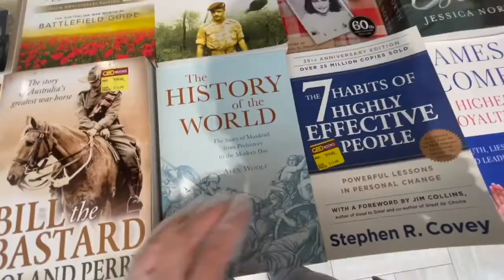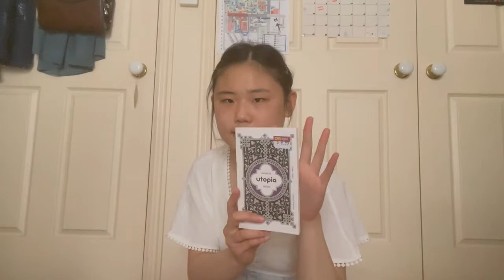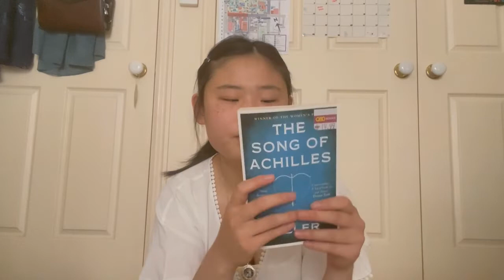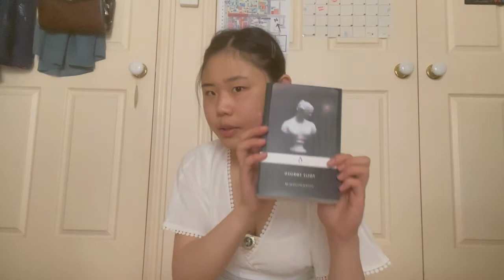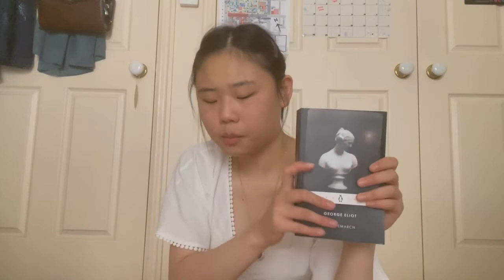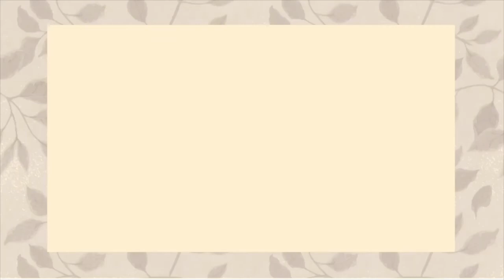Day in the Life of a Literature Student Part 2 Book Haul I My Trip to Melbourne City Debrief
This is the second part of my Day in My Life video. I split it in 2 parts to prevent it becoming too long. The first part was uploaded last week and I've popped a link down below if you want to check it out as it's a direct link to this video. I mainly just show my book haul give a debrief about my trip to Melb City. 💫

Jess Miranda

About Me:
What am I studying? BA major in English and Theatre Studies at unimelb
Fav Book: Frankenstein
Currently Reading: Middlemarch
Camera: iPhone 12